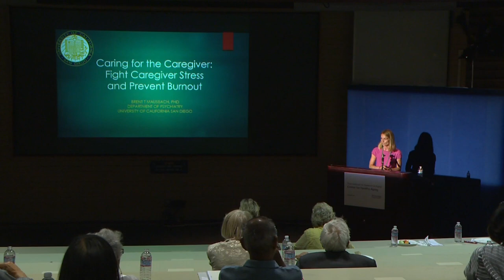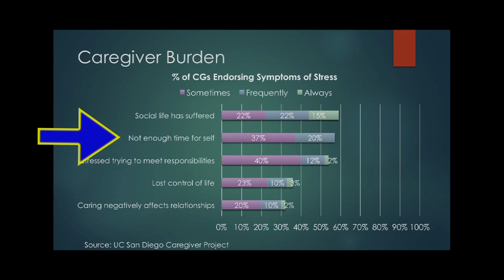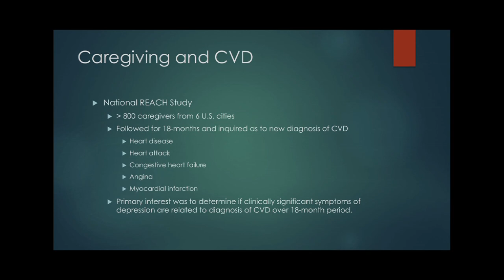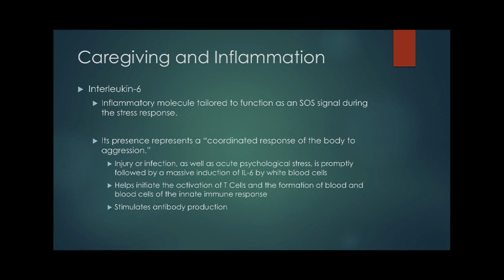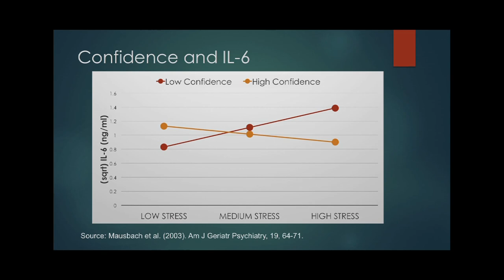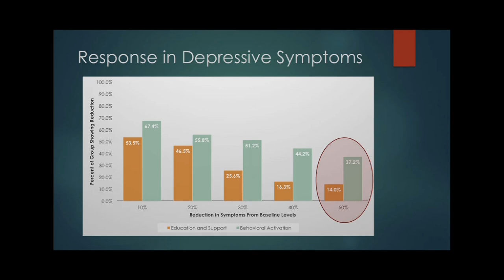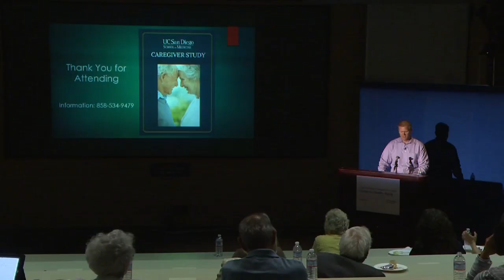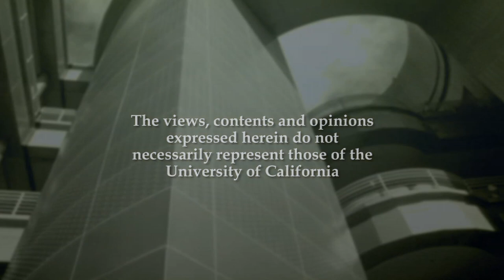Caring for the Caregiver: Fight Caregiver Stress and Prevent Burnout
Brent T. Mausbach, PhD examines the role of the caregiver for dementia patients. Learn about the psychological, emotional, and physical consequences of caregiving and what can be done to mitigate their impact.
 Recorded on 6/24/2015. Series: "Stein Institute for Research on Aging" [8/2015] [Health and Medicine] [Show ID: 29303]